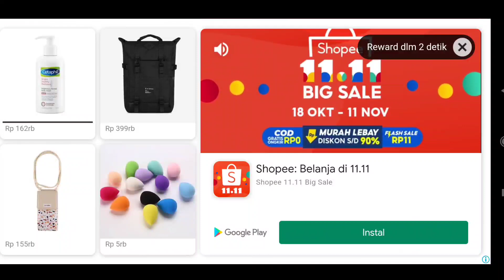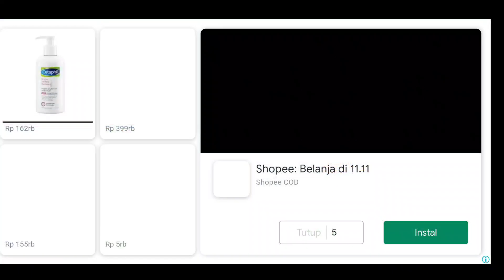Yang Ditunggu BUSSID MANIA RILIS !! Obb Terbaru Grafik 5k, Sound Mercy OH548, Traffick V3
Yang Ditunggu BUSSID MANIA RILIS !! Obb Terbaru Grafik 5k, Sound Mercy OH548, Traffick V3 Serasa BUSSID V 3.7 Guys, jadi semoga aja bussid v 3.7 jauh lebih bagus daripada ini ya, nah kalau mau mod nya bisa cek link dibawah. Enjoyy.
Silahkan beli merchandise di channel ini ya.
Donasi channel ini untuk memperbaiki kualitas video

Enjoyyy.